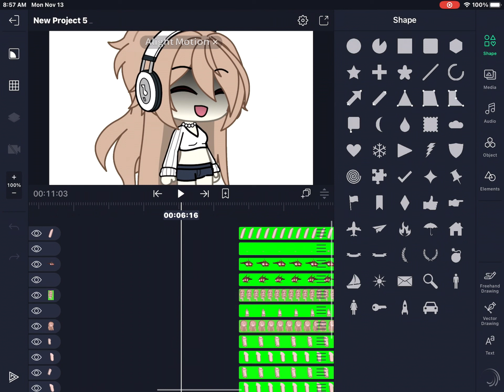GUESS WHO IS SICK, HASNT POSTED IN DAYS AND IS WORKING ON A TWEENING ANIMATION..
IM SORRY GUYSS